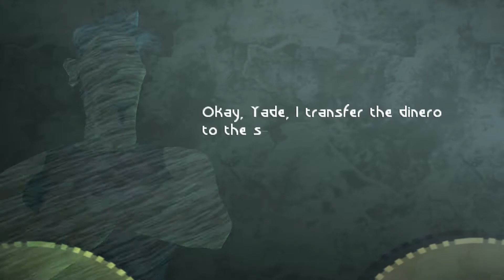Myl Plays Beyond Good and Evil 01: TOO POOR FOR PROTECTION!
Finally playing Beyond Good and Evil! This game has been recommended to me a couple of years ago but I never got around to it. NOW IS THE TIME! Let's see how Jade will do against all these aliens! And yes, this is a blind run. :P